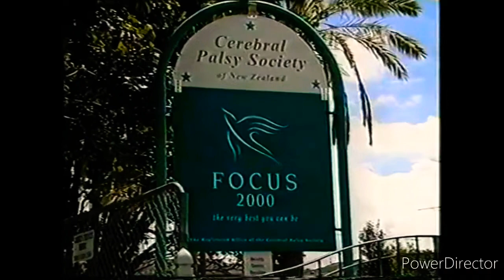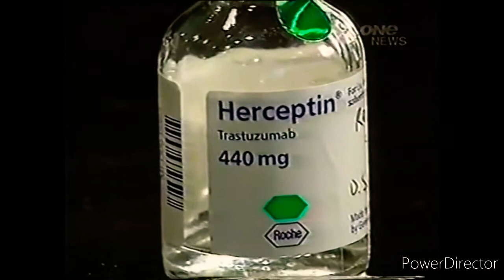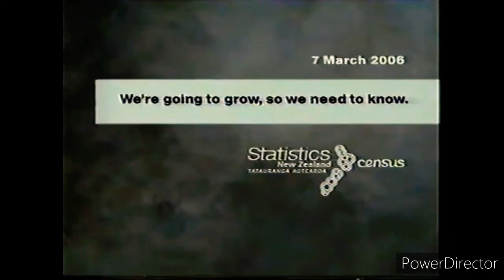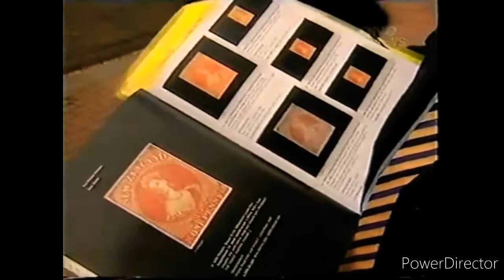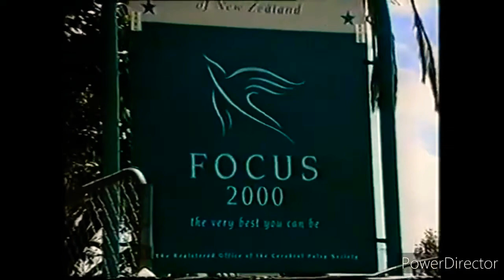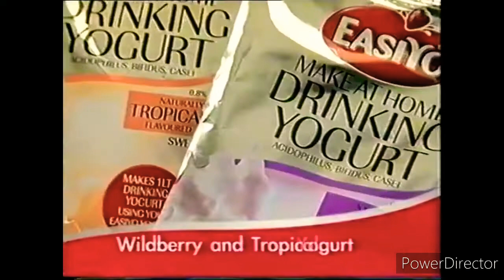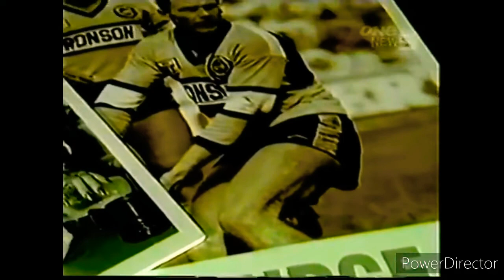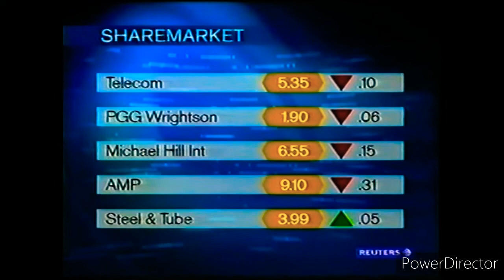1News at 6 'New Zealand's News' - March 2006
With Simon Dallow and Wendy Petrie (News), Neil Waka (Sport) and Karen Olsen (Weather)